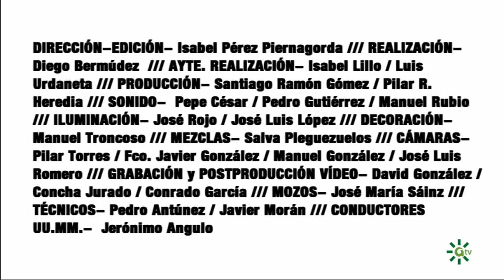Al Sur Conciertos (La sala circular): Verona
Puedes ver el programa más reciente y los demás, en la web de Al Sur Conciertos
Cuatro años de trayectoria y cuatro discos a sus espaldas es el aval de la banda granadina Verona. Los granadinos hacen una versión del tema "Que no", de su admirada banda Deluxe, junto a Laura Arias, cantante de Detergente Líquido.